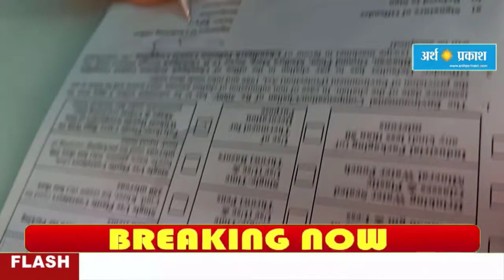निगम के अधिकारियों ने प्लास्टिक के कैरी बैग रखने वालों के कांटे चालान